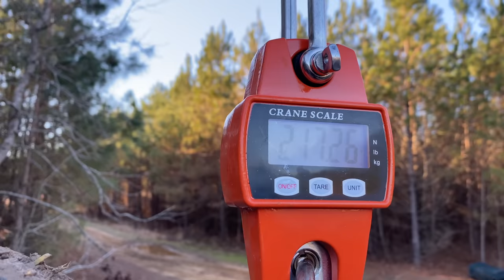Trapped a huge greedy wild boar hog.